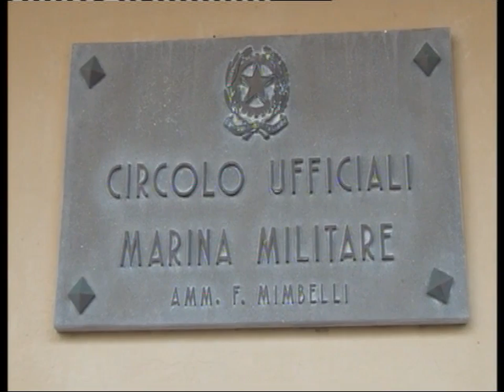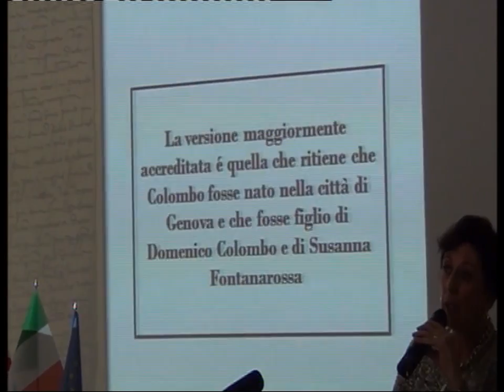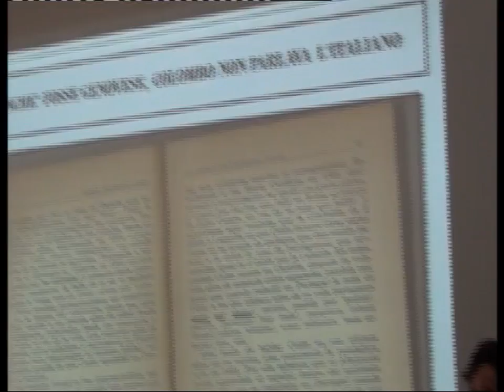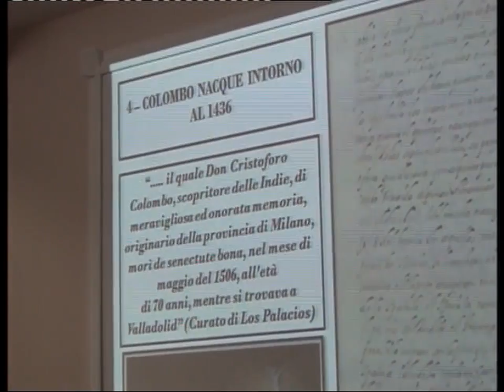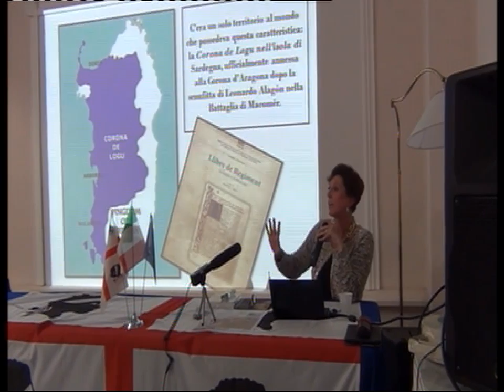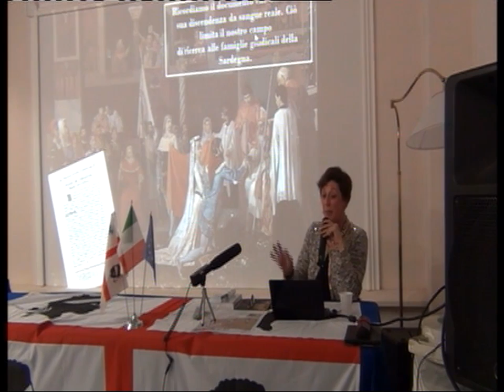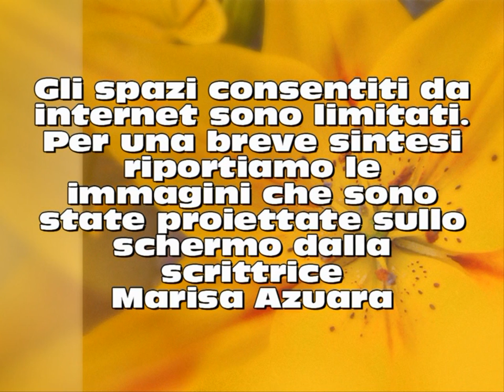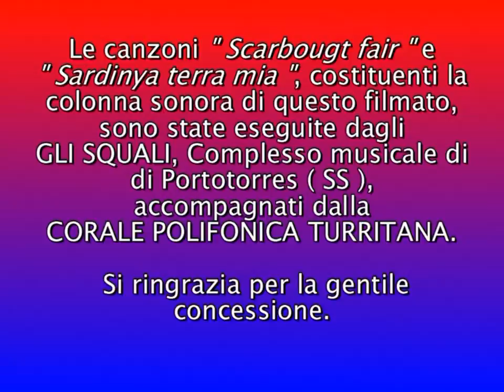Cristoforo Colombo è nato in Sardegna ? CONFERENZA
Il 12 Ottobre 2013 la scrittrice e ricercatrice spagnola Marisa Azuara ha dimostrato, con dovizia di documentazioni, che Cristoforo Colombo nato a Genova nel 1451 non era il Cristoforo Colombo scopritore delle Americhe. Questi è nato in Sardegna, precisamente a Sanluri. La conferenza si è tenuta in un posto prestigioso della marineria italiana: il Circolo Ufficiali della Marina Militare a Livorno. Per problemi di spazio concesso in internet, in questo filmato non è riportata tutta la conferenza della relatrice Marisa: sono stati fatti dei tagli. Azuara.